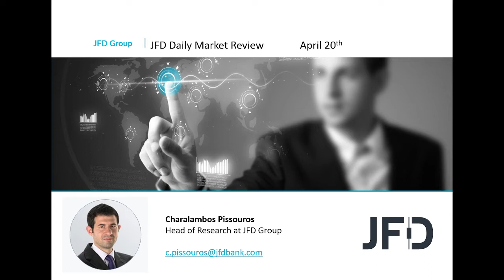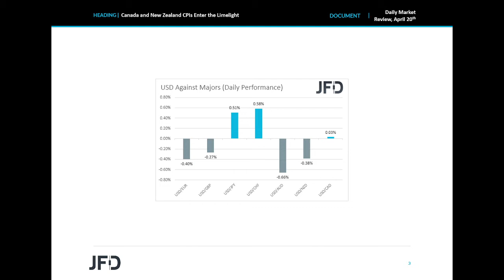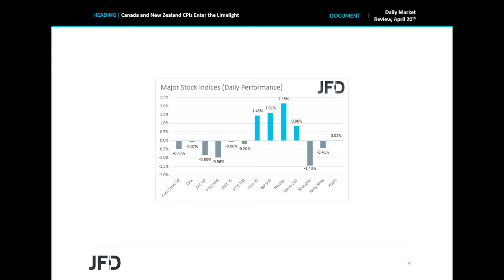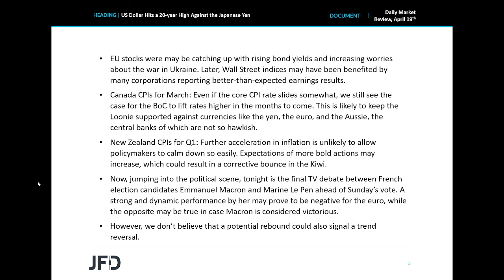Daily Market Review: Canada and New Zealand CPIs Enter the Limelight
The day – and night – ahead of us is mostly about inflation. We get CPI data from Canada and New Zealand, for the month of March and for the whole Q1 respectively. With the BoC and the RBNZ among the major central banks which have been in a normalization process, those numbers could well affect expectations with regards to future rate increases by those two Banks. Besides these data sets, tonight, we also have the final TV debate between FrenchElection candidates Emmanuel Macron and Marine Le Pen ahead of Sunday’s vote.